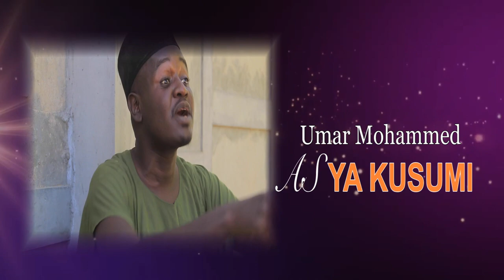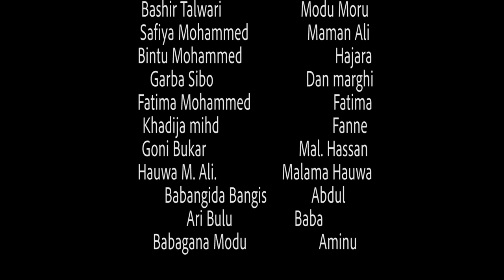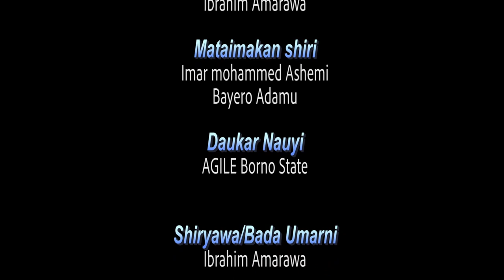SHELLEWU EPISODE 2 BY AGILE BORNO @ AMARAWA TV